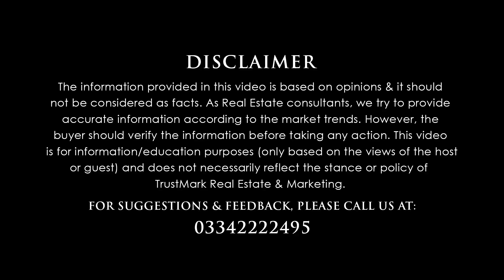Urban City Lahore Latest Update | Railway Underpass | Lahore Smart City | New Metro City Gujar Khan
Let's discuss: Urban City Lahore Latest Update | Railway Underpass | Lahore Smart City | New Metro City Gujar Khan

80-C, Commercial Broadway Opposite Lahore Smart City Head Office, DHA Phase 8, Lahore.